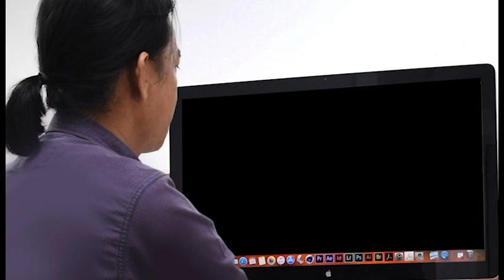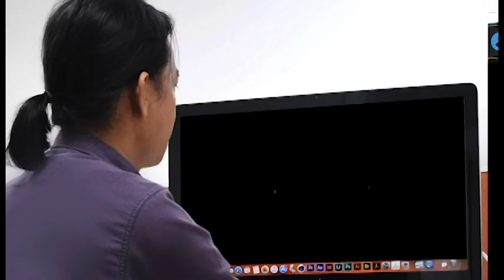How to Make Caricature Portrait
by: Marjo Suvisor